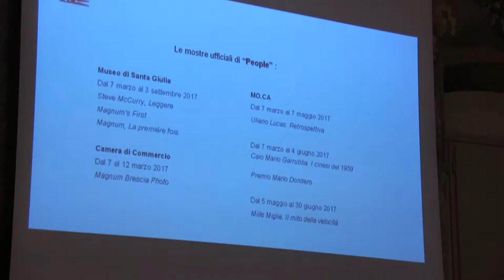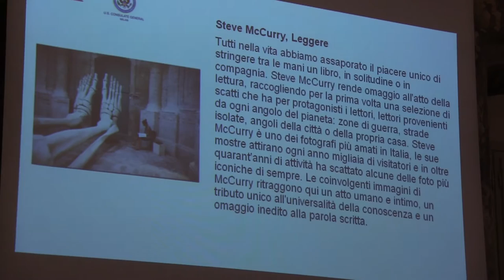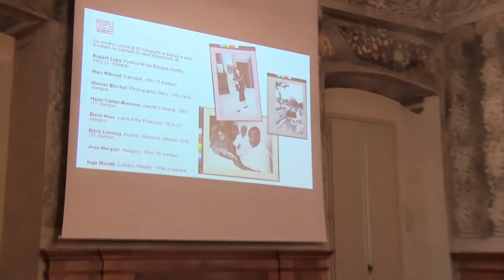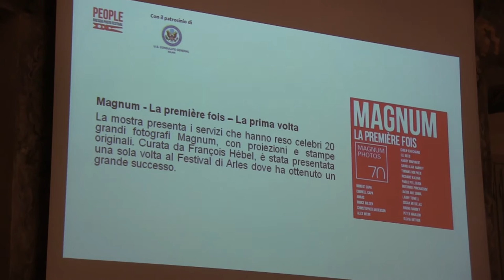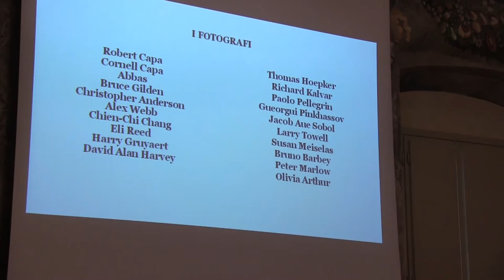Luigi Maria Di Corato presenta PEOPLE Brescia Photo Festival 2017 - # 02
Luigi Maria Di Corato, direttore di Brescia Musei,  presenta gli eventi di PEOPLE Brescia Photo Festival 2017: mostre, conferenze, performance, proposte ed opportunità di cultura fotografica. Conferenza stampa 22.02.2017 #2